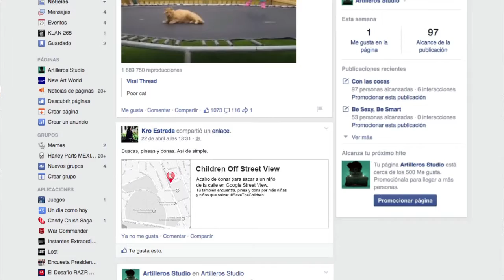Children off street